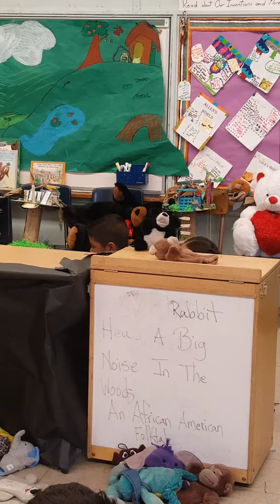Valerie 3rd grade 2018